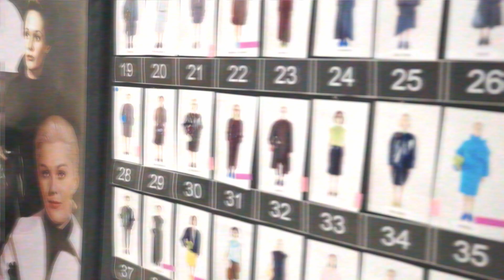First View - Philosophy di Lorenzo Serafini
FIRST VIEW
La collezione Autunno Inverno 2024/2025 di Philosophy di Lorenzo Serafini è un inno alla sensualità sussurrata. La prima ispirazione è Psycho, capolavoro di Alfred Hitchcock, con i suoi look anni Cinquanta sofisticati e retrò, che il designer ha immaginato in chiave contemporanea.

Interview by Olivia Ghebreeghziabher
Video by Hearst Visual Hub for Harper’s Bazaar Italia @hearstproduction